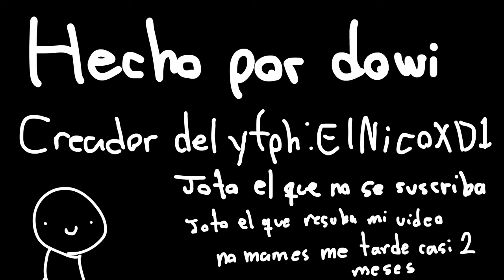Creeper vs creeper soos animado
Tarde mucho haciendo este video y me ayudarias mucho con tu suscripcion